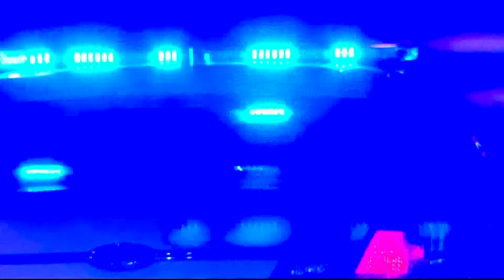Arlington Police exchange gunfire with suspect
ACPD said they initially made contact with an armed suspect in the 2100 block of Shirlington Rd.